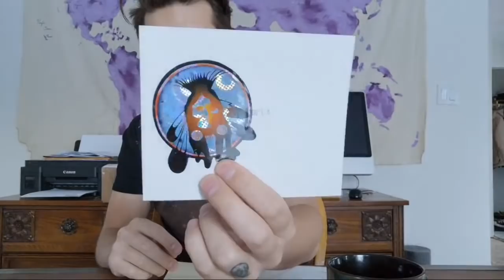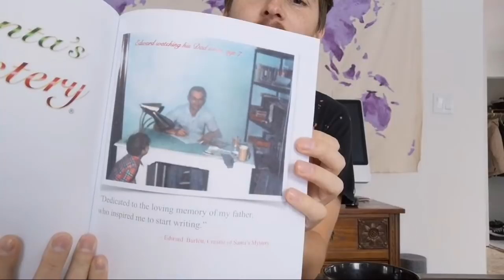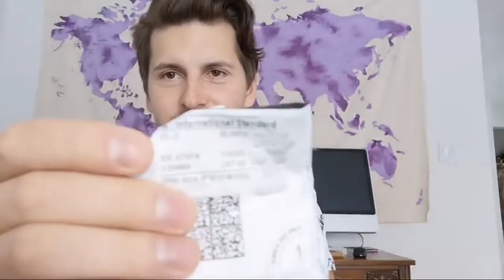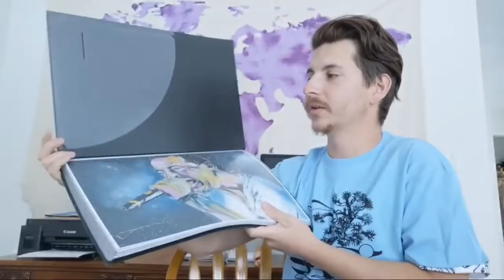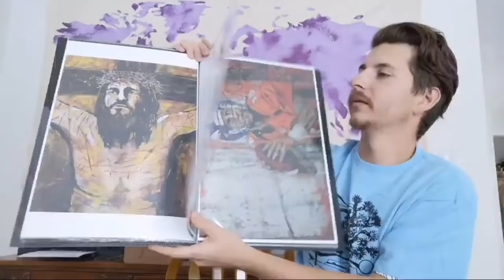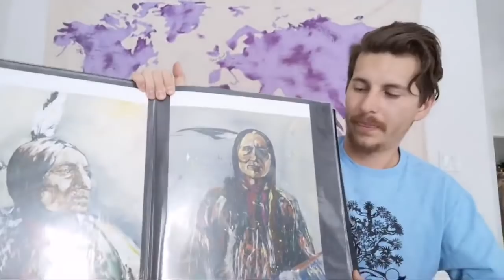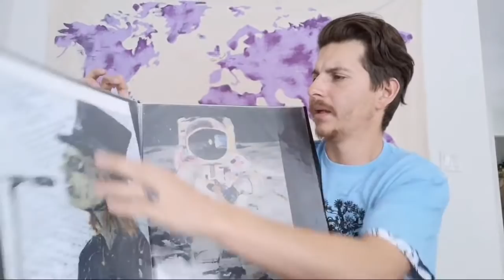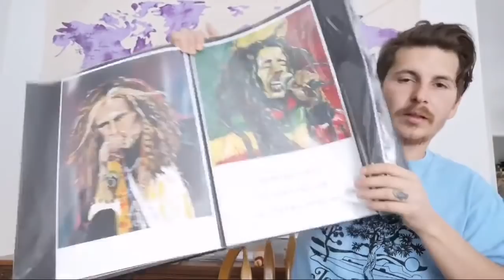Fan Mail Opening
or check out whats new on the TeeSpring

JOSHUA ALEXANDER
T7Z 2Y8